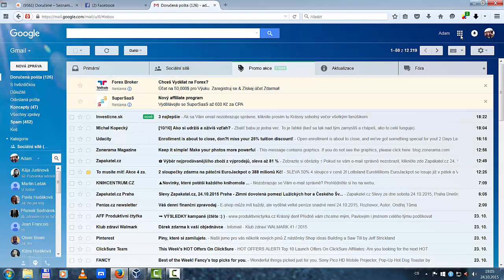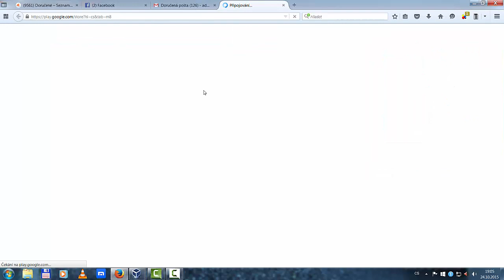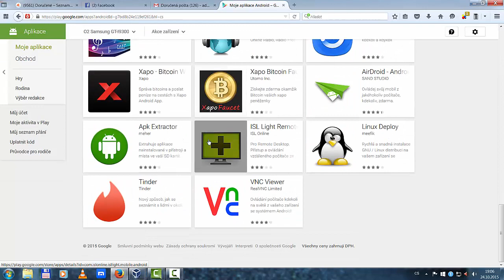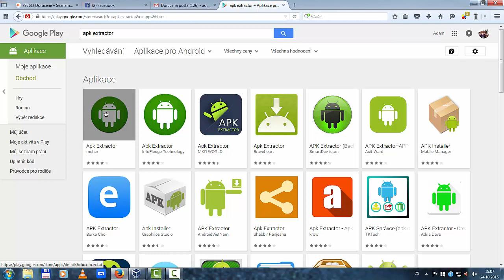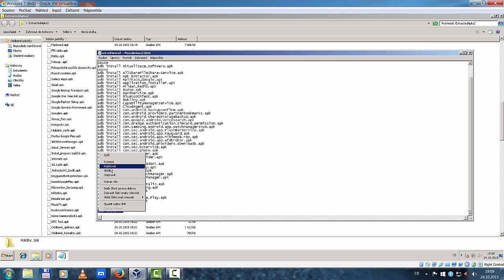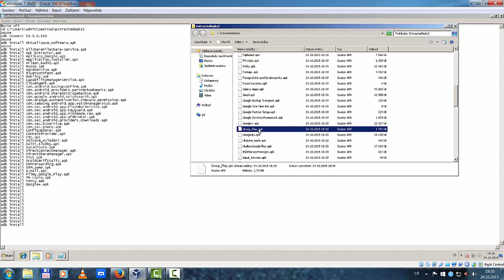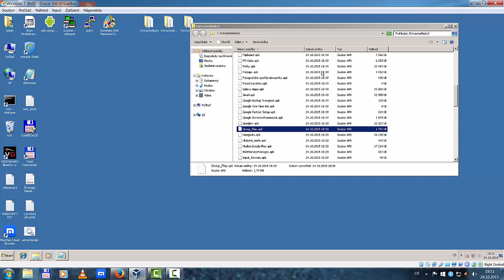zařizeni s andoidem script pro hromadnou instalaci aplikaci do vašeho zařizení přes wifi sit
zařizeni s andoidem script pro hromadnou instalaci aplikaci do vašeho zařizení přes wifi sit, nebo lan
potřebné je mít adb ovladač
zapnute ladění usb
znát ip adresu zařizení
zakladní znalosti s windows, linux prace se soubory a složky
zařizení s androidem mobil, tablet raspberry pi 1, raspberry pi 2

android install akp witch wifi hack